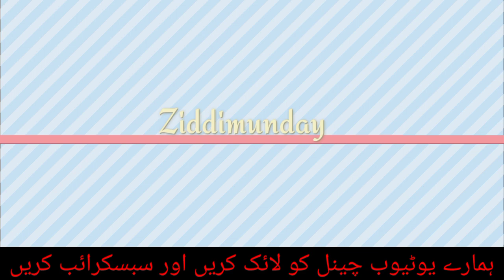Khofnak Kunwen ka Safar| خوفناک کنویں کا سفر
Khofnak Kunwen ka Safar| خوفناک کنویں کا سفر| Ziddimunday Water well | how to make water well